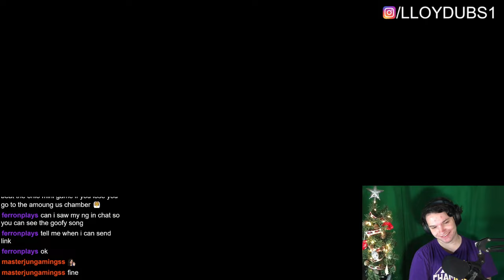Mario Party Superstars But Everyone Robs Me!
What did I do to them?